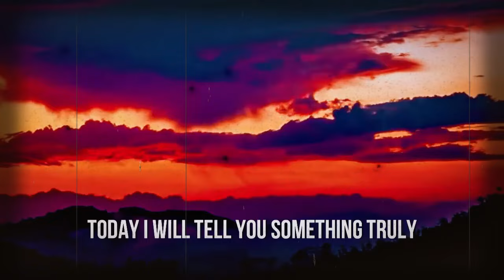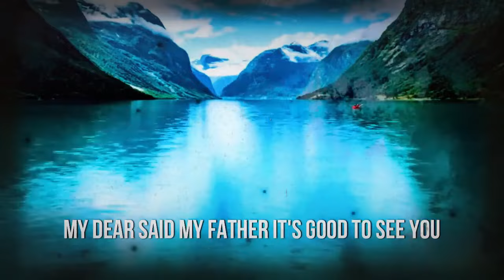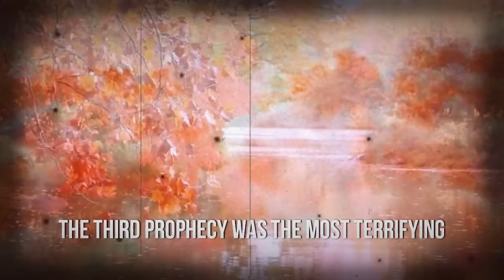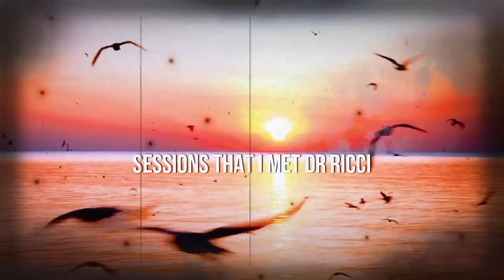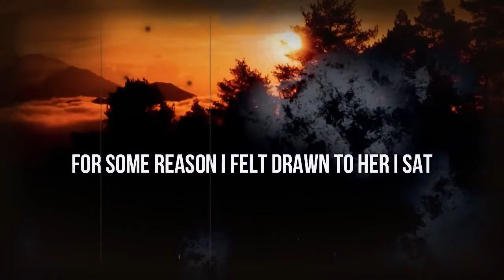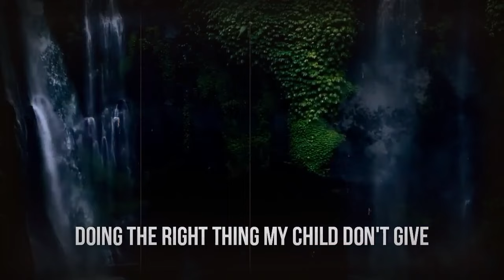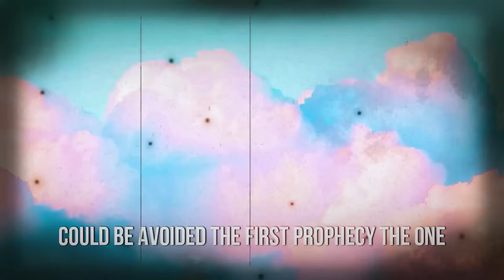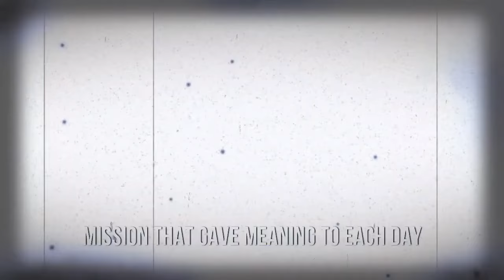Near-Death Experience Predicts Earth Will Look Like THIS - NDE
🌿An NDE, also known as a Passage Experience, unfolds when an individual encounters the delicate threshold between earthly life and the unknown realms beyond. This event marks a profound moment wherein the boundary separating our mundane existence from the vast unknown begins to blur, granting those involved fleeting glimpses into the enigmatic fabric of our being. Such encounters with the nebulous divide between our present reality and the afterlife often prove enlightening, offering tantalizing visions of luminosity, sensations of serenity, and encounters with entities seemingly beyond the confines of our known dimension.

Those who have undergone a passage experience frequently describe a profound sense of connection with something transcendent, an entity or force that surpasses human comprehension. It's akin to being embraced by a cloak of tranquility and affection, liberated from the mundane anxieties and afflictions that plague daily existence.

🌟🌟These experiences have the potential to instill a newfound awareness and perspective on life, providing solace and inspiration to seekers yearning for insights beyond the confines of our tangible reality. Moreover, the inclusion of dynamic, swiftly shifting visuals alongside these narratives serves to cultivate a tranquil ambiance, fostering a moment of profound peace and introspection that beckons viewers to fully engage with the tale and surrender to the ebb and flow of emotions.

I Died & i saw the future of the Earth in the coming years